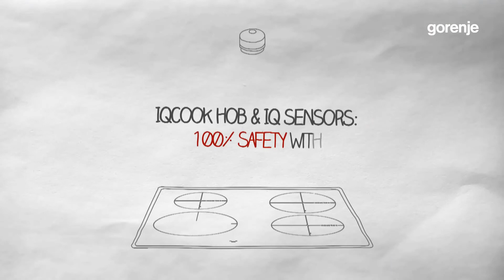10 3 Mythbusters Burning food